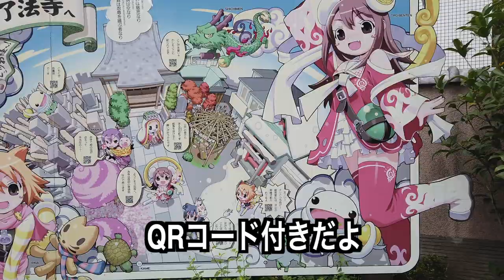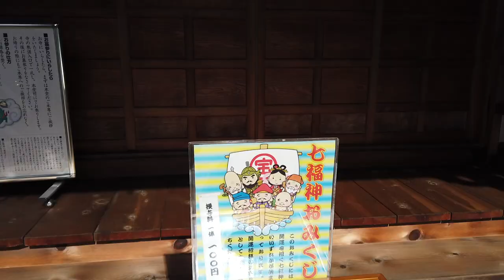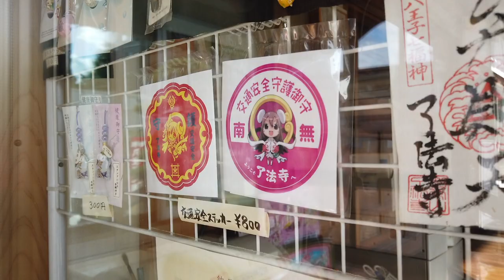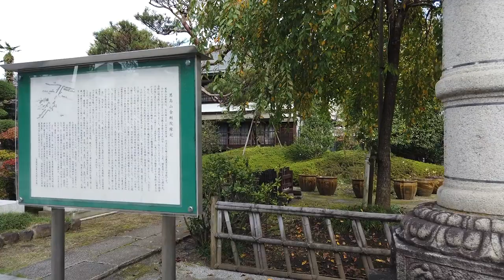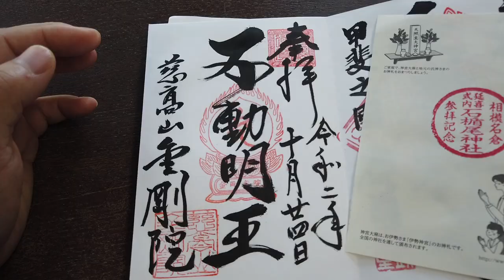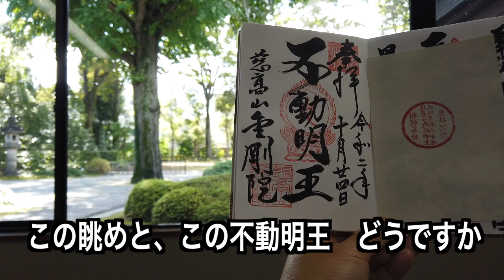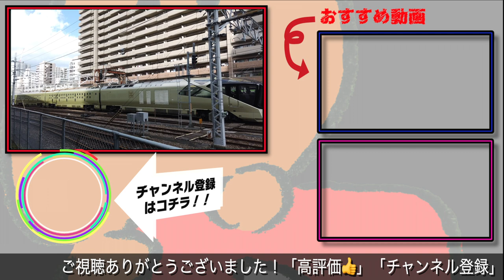萌え寺と巨大鯛焼き【西八王子駅・駅から散歩】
西八王子駅から散歩に行きました。黄色く色づいたイチョウ並木を歩いていると、そこには萌えキャラが描かれたお寺がありました。お守りも萌えお守りです。御朱印も頂けました。八王子駅の近くまで歩くと、そこには、都会の中と思えない、静寂に包まれたお寺がありました。手書きの御朱印が素敵です。さらに歩くと、突然現れたのが鯛焼き屋。ここの鯛焼きすごいんです。一緒に散歩に出かけて見ませんか。

I went for a walk from Nishi-Hachioji station. As I was walking along the yellow-colored ginkgo trees, there was a temple with Moe characters drawn on it. The amulet is also a moe amulet. I also got a red stamp. When I walked near Hachioji Station, there was a temple surrounded by silence that I couldn't think of in the city. The handwritten red stamp is wonderful. When I walked further, I suddenly saw a Taiyaki restaurant. The Taiyaki here is amazing. Why don't you go for a walk together?